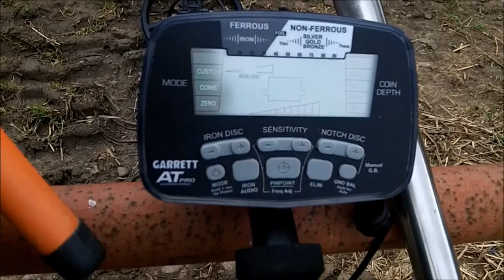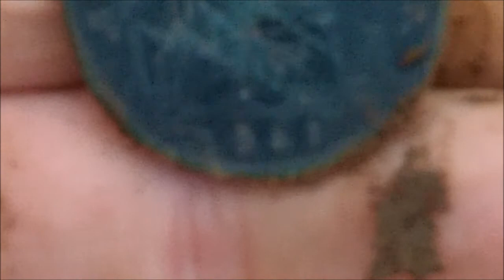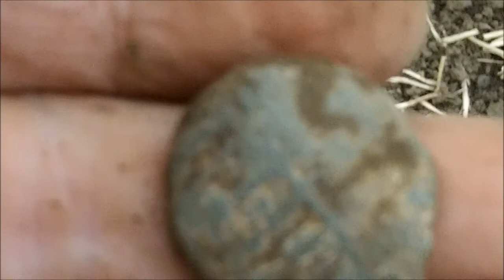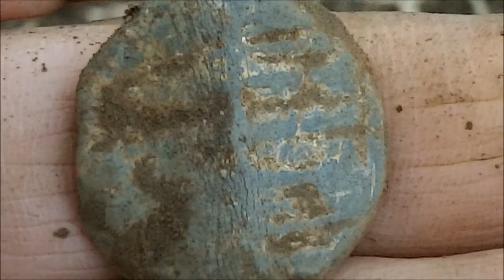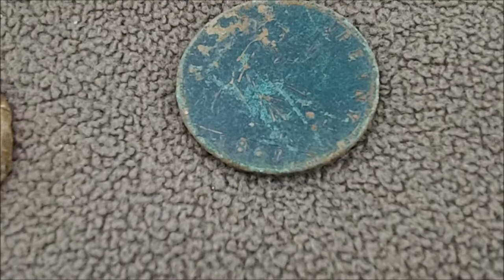METAL DETECTING A SHORT HUNT WITH MY NEW GARRETT AT PRO INTERNATIONAL,GOOD TO BE BACK